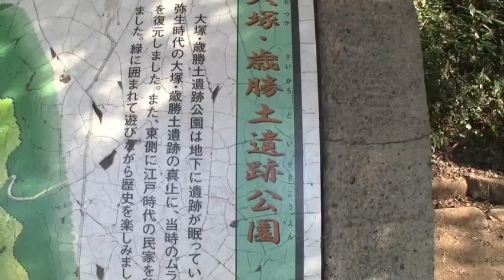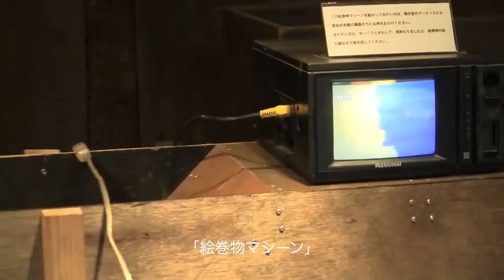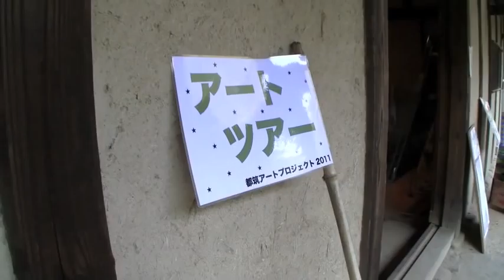都筑アートプロジェクト2011〜遺跡とアート〜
作家が現場で出迎えてくれる「アートツアー」に行ってきました。ニュータウンは弥生から江戸の歴史が眠るパワースポットでした。場の力に触発されて輝くアートの数々がそこにありました。作家はわくわくしながら制作・展示を行ったにちがいありません。場の力も暖かくそれを包み込んで応援しているようでした。それは見る人に伝わって新しい力が湧いてきます。そういう循環が「創造の力」なんだと思います。
都筑アートプロジェクト2011「ニュータウン・ドリーミング〜遺跡とアート〜」
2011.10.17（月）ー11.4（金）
大塚歳土遺跡公園／都筑民家園／横浜歴史博物館
[Artist]
久村 卓 Hisamura Taku
鬼頭 明雅 Kitou Akimasa
浅見 和司 Asami Kazushi
山下 若葉 Yamashita Wakaba
岡 典明 Oka Noriaki
今井 紀彰 Imai Noriaki
金井 聰和 Kanai toshikazu
松本 力 Matsumoto Chikara
タムラタクミ Tamura Takumi
阿部 剛士 Abe Tsuyoshi
大谷 俊一 Ohtani Shunichi
山本 千尋 Yamamoto Chihiro
小野崎 映 Onozaki Aki
齋藤 正人 Saito Masato
小笠原 森 Ogasawara Shin